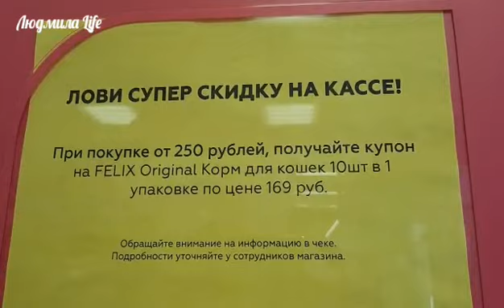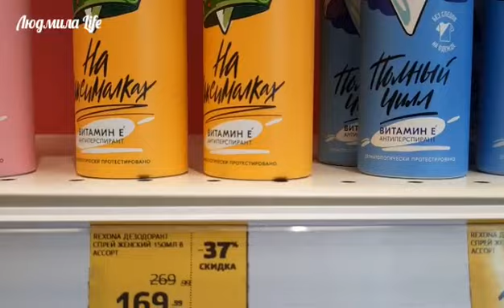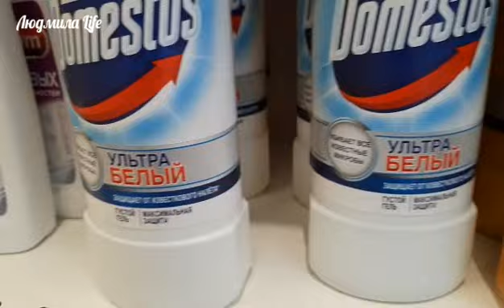Неделя скидок в Магнит Косметик с 24 по 30 августа 2022.Обзор Магнит Косметик.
магнит косметик,скидки в магнит косметик,что купить в магнит косметик,косметика из магнит косметик,.Неделя скидок в Магнит Косметик с 24 августа по 30 августа 2022,Людмила Life,обзор полочек магнит косметик,товары недели в магнит косметик